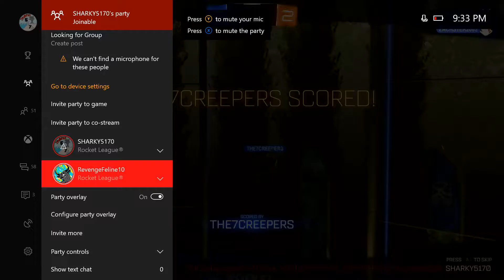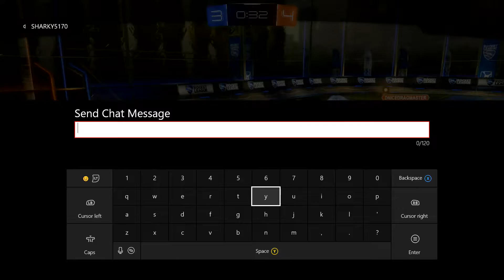Rocket League with Friends